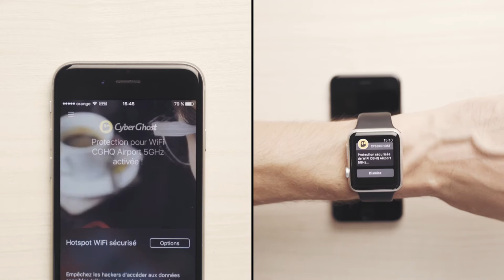Le meilleur VPN pour iPhone et iPad